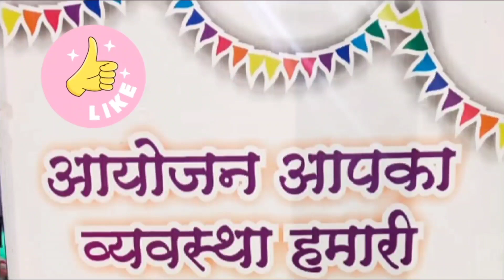अहमदपुर खेगांव के बीचों बीच डम्पर फस गया, कई बिजली के तार भी तोड़े, ग्रामीण भड़के